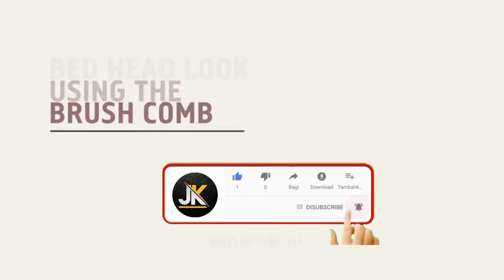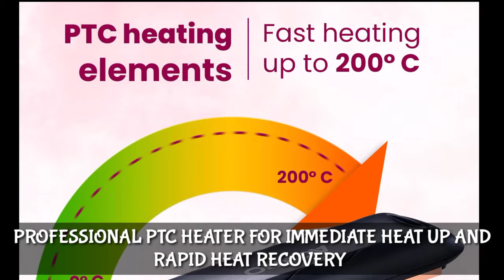best hair crimper for professional use | best hair crimper review | best hair crimper in india,agaro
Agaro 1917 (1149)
Ikonic S9 (4100)
Vega (1227)
Havells (2449)
Philips (3609)

Great discount offer in LARGE appliances
Great discount offer in MOBILE
Great discount offer in sports & fitness
Great discount offer in computer & accessories
Great discount offer in electronic

best 3 in 1 hair straightener with curler and crimper